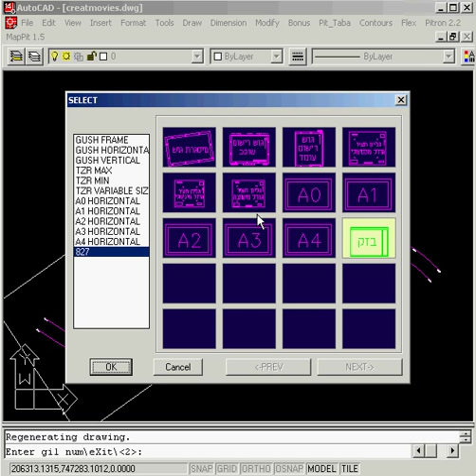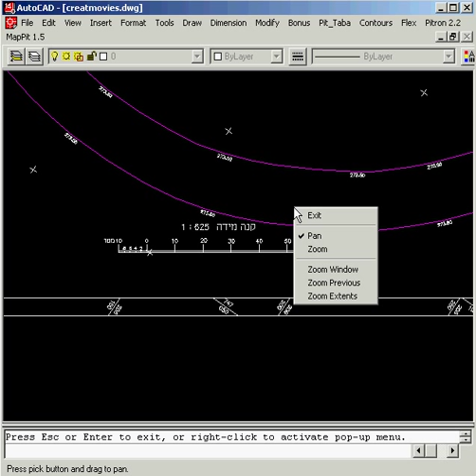Pitronim - MapPit - Divide Paper Sheets חלוקה לגיליונות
חלוקה לגיליונות בתוכנת MapPit